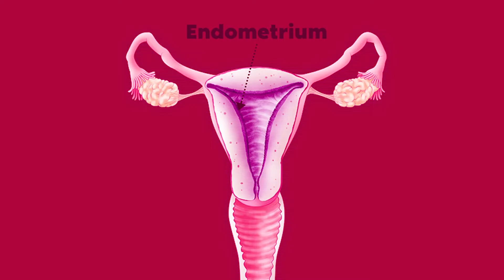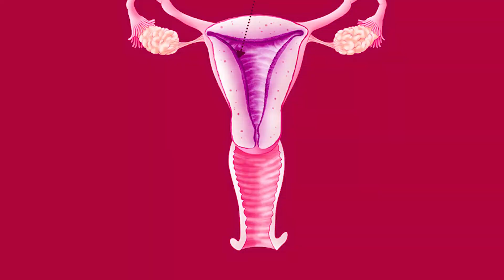Success Stories of Endometriosis | Dr Gunjan Gupta, Delhi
जब हम endometriosis के बारे में बात करते है तो ऐसा बताया जाता है की एंडोमेट्रिओसिस होने के कोई भी केस में pregnancy पाना possible नहीं होता। आज इस वीडियो में Dr. Gunjan Gupta Govil (IVF & Fertility Specialist, Gunjan IVF World) हमें दो ऐसी केसेस के बारे में जानकारी देने जा रही है जिसमे endometriosis होने के बाद भी उन महिलाओने successful pregnancy पायी है।

एंडोमेट्रियोसिस एक ऐसा विकार है जिसमें गर्भाशय की लाइनिंग बनाने वाले ऊतक से मिलता हुआ ऊतक गर्भाशय की गुहा के बाहर विकसित होने लगता है। गर्भाशय की लाइनिंग को एंडोमेट्रियम कहते हैं। प्रेग्‍नेंसी के लिए महिलाओं की ओवरी में एक अंडा रिलीज होता है जो कि फैलोपियन ट्यूब के जरिए स्‍पर्म की कोशिका से फर्टिलाइज होता है और विकसित होने के लिए अपने आप ही यूट्राइन दीवार से जुड़ जाता है।

एंडोमेट्रियोसिस से ग्रस्‍त महिलाओं को डॉक्‍टर सलाह देते हैं कि इन्‍हें जल्‍द से जल्‍द गर्भधारण कर लेना चाहिए क्‍योंकि समय के साथ इसकी स्थिति और खराब होती चली जाती है।

ऐसी स्थिति में भी rarely ही क्यों न हो लेकिन एंडोमेट्रिओसिस होने के बाद भी महिलायें प्रेगनेंसी पाने में सफल होती है। इस वीडियो में हमने ऐसी ही दो success stories के बारे में बात की है जिससे अगर आप endometriosis से जुंझ रही है तो मायूस न होकेउसका डट कर सामना कर सकती है और प्रेरणा ले सकती है।

Success Story पूरी सुनने के लिए वीडियो end तक देखे।

1. Endometriosis के बारे में सब कुछ | All About Endometriosis | Part 1 | Dr Garima Sharma, Delhi

Gunjan IVF World is where the family begins. 'Khushiyon Ki Goonj’, we bring Happiness to people’s lives. We are a successful Test Tube Baby and Fertility Centre. We provide the best-suited treatments for couples experiencing infertility. Our speciality is IVF (Test Tube Baby), ICSI, IUI, Laparoscopic Surgeries & Pregnancy care.

Being one of the most sought after IVF in Indirapuram, we offer a number of IVF, Test Tube Baby related services and treatment under the supervision of Word class medical professionals, Gunjan IVF World should be your first choice.

Choose Happiness, Choose Us!